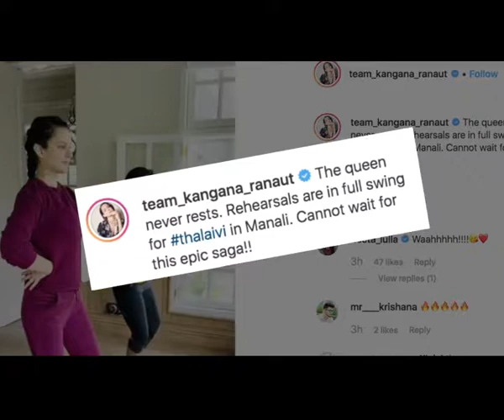Kangana hones dance skills for Jayalalithaa biopic at Manali residence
Actress Kangana Ranaut has literally turned her house in Manali into a dance studio! She is diligently preparing for her role of late Tamil Nadu Chief Minister J. Jayalalithaa in the upcoming film "Thalaivi", and dance is a significant aspect of the character.